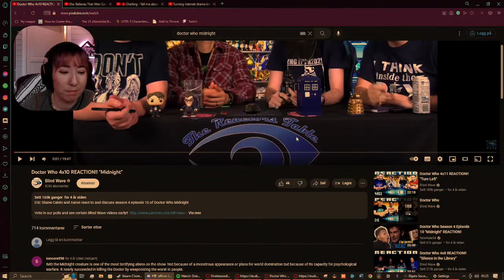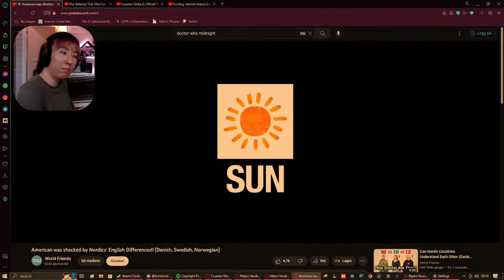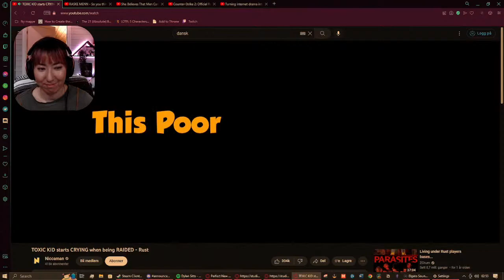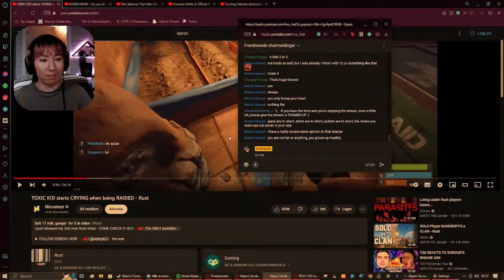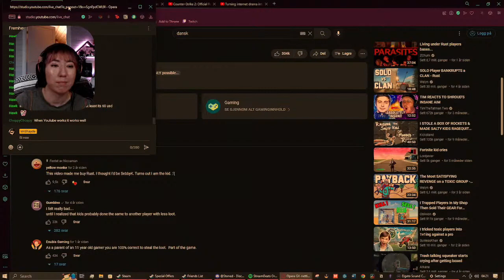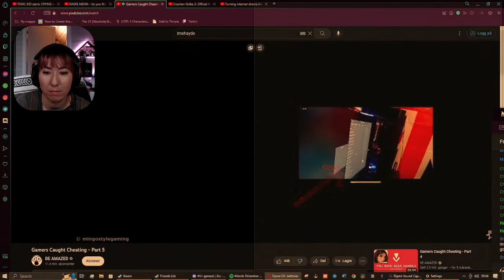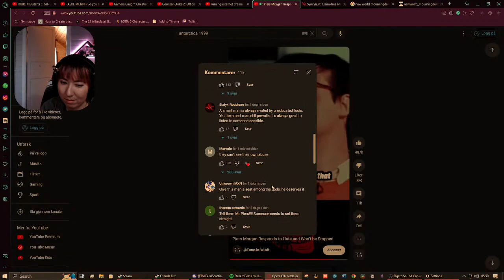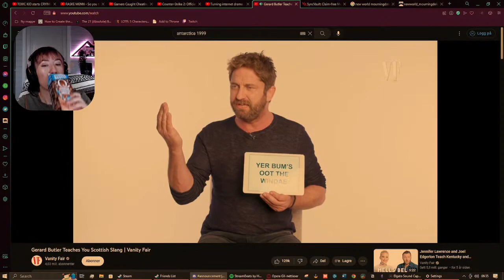🔴Chatting - Tell me about climate change, Greta Thunberg and Andrew Tate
ImShayde is streaming Chatting

ImShayde is a Norwegian living in Norway (duh).
She live streams on YouTube every Wednesday and Saturday, Central European Time. Sometimes she posts shorts of her games when she has the time, otherwise she's likely stressed with school work. Might go back to streaming on twitch someday, or even Trovo?